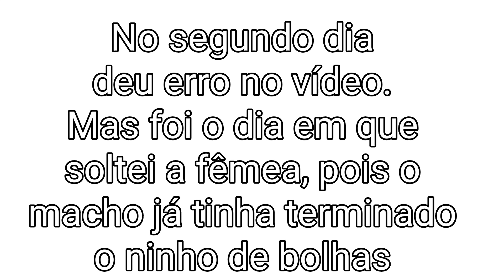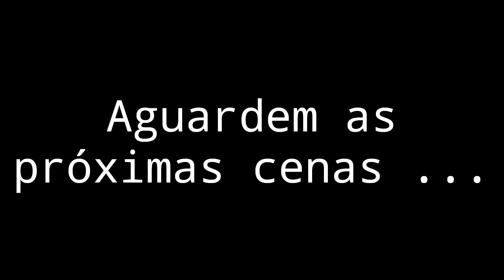Como reproduzir PEIXE BETTA (ATUALIZADO) 2022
Como reproduzir peixe betta. Como cruzar peixe betta

Fala galerinha, o vídeo de hoje traz todo o ensinamento sobre o manejo dos bettas.Vou ensinar a vocês a como reproduzir um betta de forma simples e engraçada, todo o passo a passo do cruzamento desse peixe, falando tudo em detalhes do seu acasalamento. Tem por objetivo fazer com que você assimile e cuide do seu betta da melhor forma.

Se você deseja reproduzir o betta, vou te recomendar um vídeo bem completo sobre tal assunto: